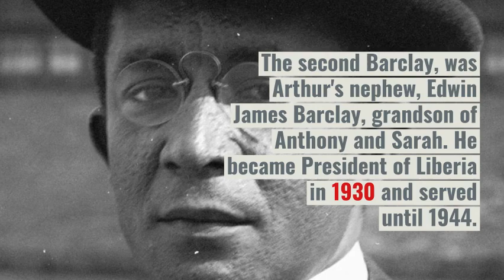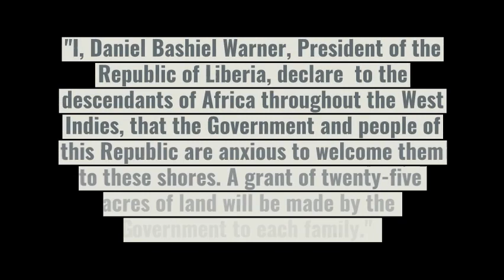From Barbados to Liberia: The Story of the Barclays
When Liberia's President sent out an invitation to the people of the African diaspora to come settle in his country, one family from Barbados and accepted. They could never have known the impact they and their descendants would have on Liberia.